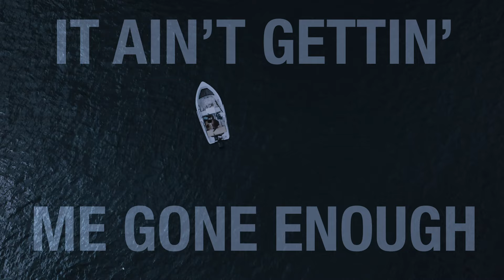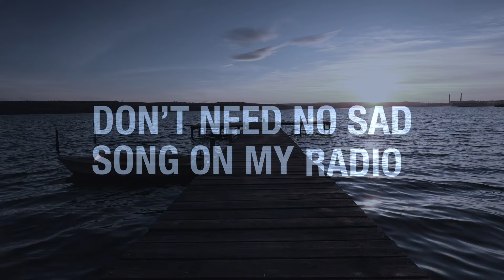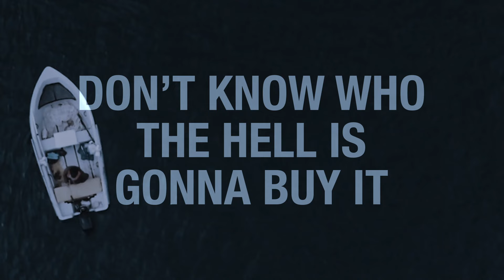Morgan Wallen - Need A Boat (Official Lyric Video)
Official lyric video for "Need A Boat" by Morgan Wallen. Listen to ‘Dangerous: The Double Album’ now